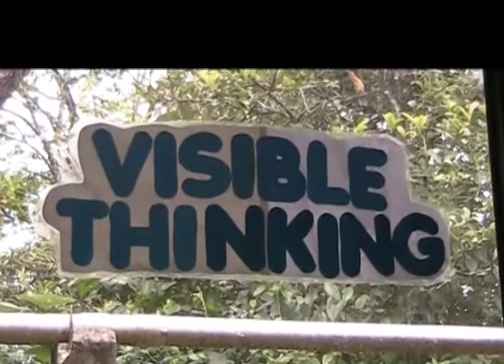visible thinking routine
visible, thinking, routine, campestre, americano, segundo,rutinas, pensamiento.